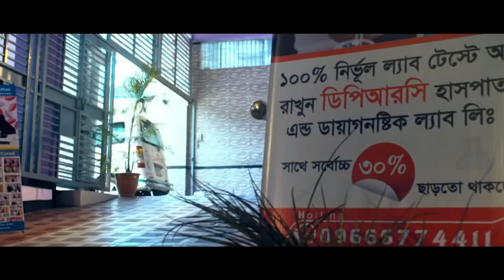পায়ে ব্যাথা নিয়ে এসেছিলাম আলহামদুলিল্লাহ এখন পুরোপুরি সুস্থ । AS, PLID, SPA, AVN, OA, PID, PCID